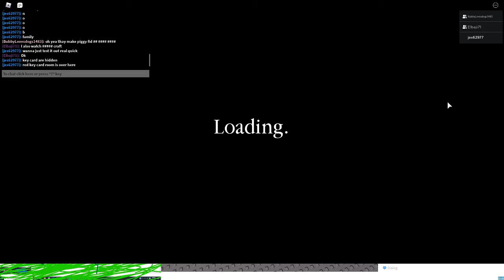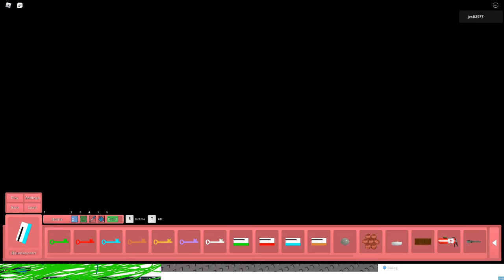ROBLOX BUILD MODE MALL MAP!!! (A Long time build and testings, and tutorials)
this video is the mall map, but I did not save it :(
It's fine, I can make another mall, but it is going to be different